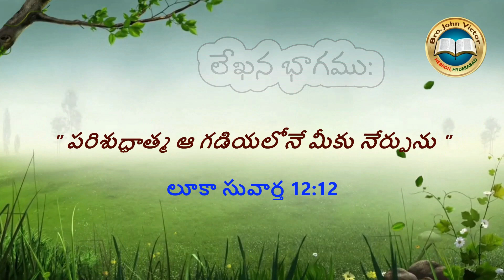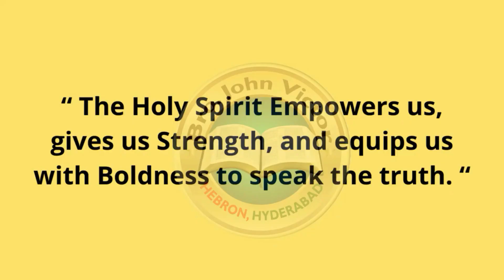shortmessage (0976) ON Luke 12:12 || క్లుప్త వర్తమానము లూకా సువార్త 12:12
shortmessage (0976) ON Luke 12:12 || క్లుప్త వర్తమానము లూకా సువార్త 12:12